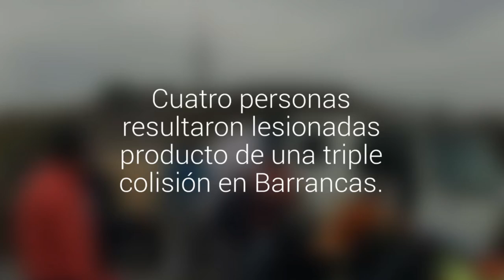Cuatro personas resultaron lesionadas producto de una triple colisión en Barrancas.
El hecho ocurrió en la rotonda Curicó. Dos personas quedaron atrapadas al interior de uno de los veículos.